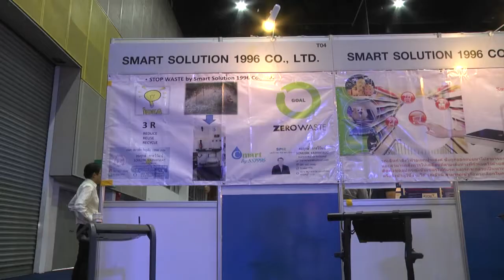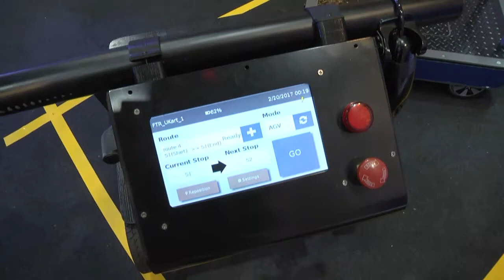MOST NEWS ออกอากาศ 27/09/2560 ช่วงที่ 4 เจาะเด่น ประเด็นวิทย์